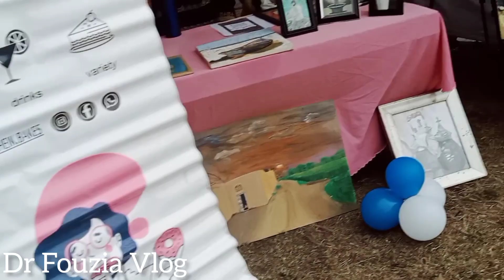Punjab Culture Program | پنجاب ثقافتی پروگرام | Punjab University Lahore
Punjab Culture Day university of Punjab